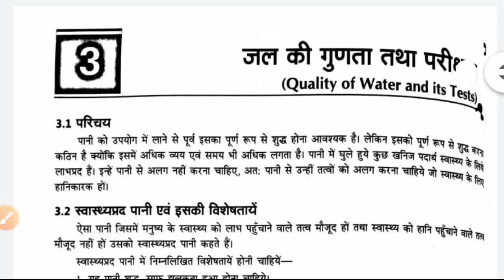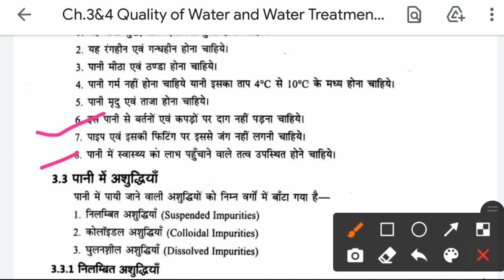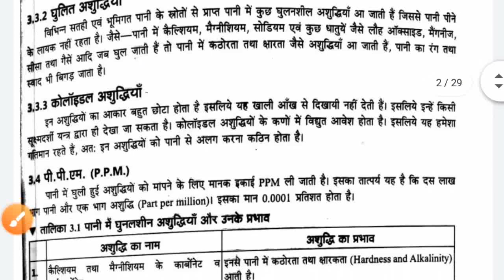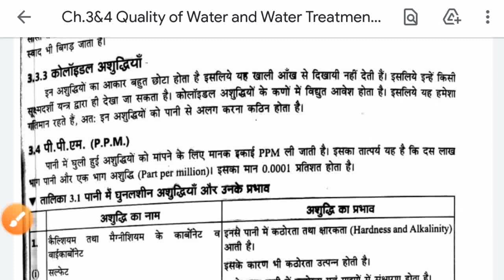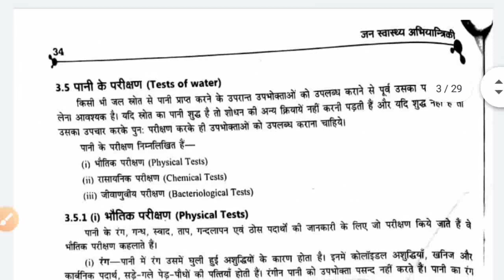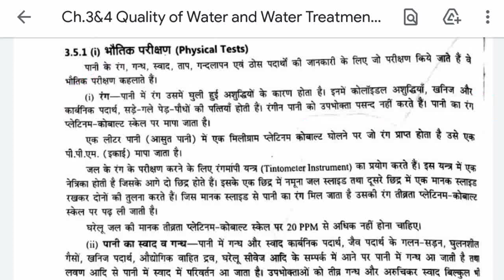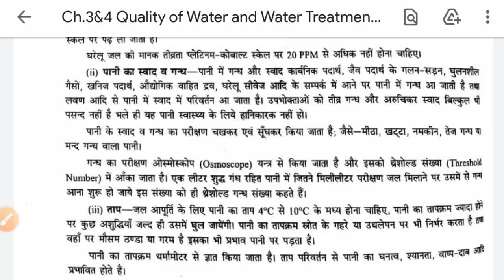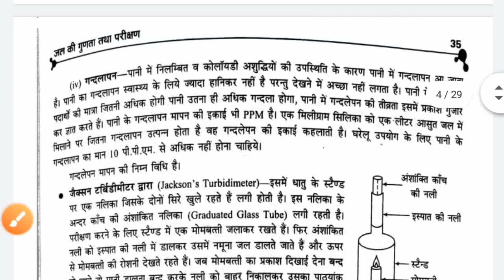W & WWE | Lec.-4 |Ch.-3&4(Quality of Water and Water Treatment) 5th Sem. Civil Engg. By Success Path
Water and Waste Water Engg. | Lec.-4 | Ch.3&4 (Quality of Water and Water Treatment) | 5th Sem. Civil Engg. By Success Path

Follow me on👇👇👇

jyoti184singh